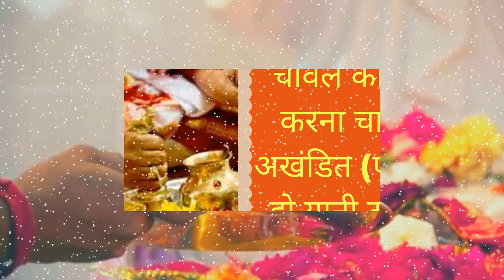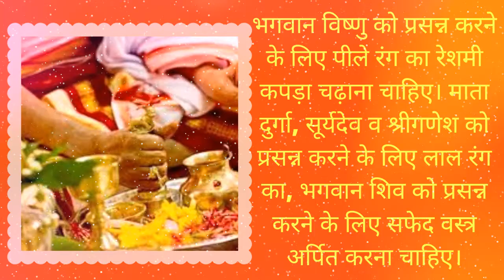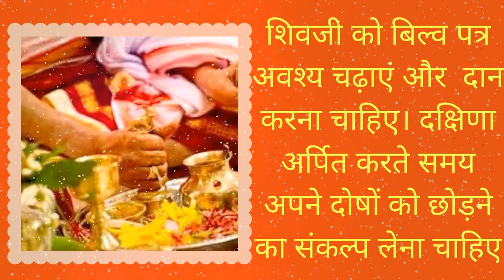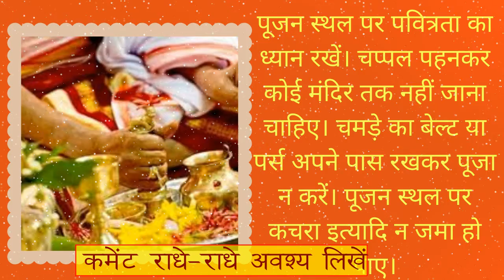Jaane Poja Se Smbandhit Jruri Niyam जाने पूजा से संबंधित जरूरी नियम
राधे-राधे दोस्तों,

मै विवेका गोयल आप सभी का स्वागत करती हूँ रिद्धि सिद्धि चैनल में।
आइये करते है कुछ बाते सनातन धर्म की

इस वीडियो की जानकारी आपको कैसी लगी कमेंट करके अवश्य बताये
कमेंट में राधे-राधे अवश्य लिखें।

Jaane Poja Se Smbandhit Jruri Niyam, जाने पूजा से संबंधित जरूरी नियम, Puja in Hindi, Puja Ke Niyam, puja ke Niyam in Hindi, Riddhi Siddhi,

अन्य ज्ञानवर्धक वीडियो -

अंतिम संस्कार के बाद नहाना क्यों जरूरी होता है , श्मशान से आकर नहाना क्यों जरूरी है